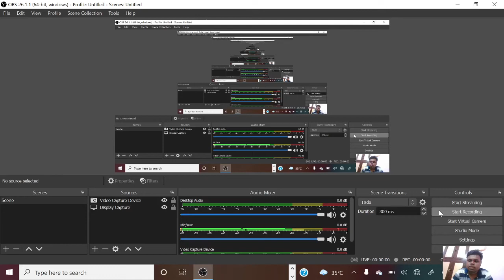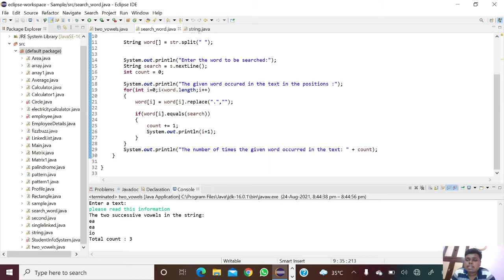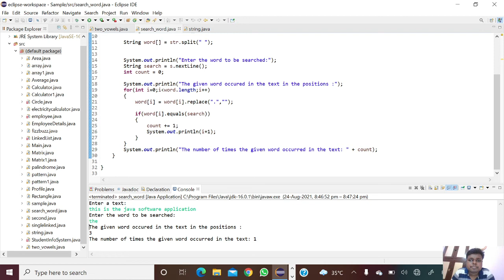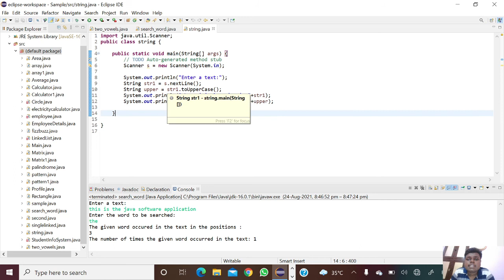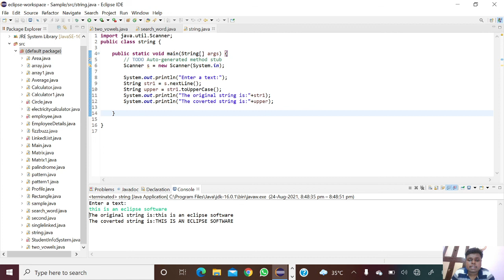Text processing using java string | object oriented programming language